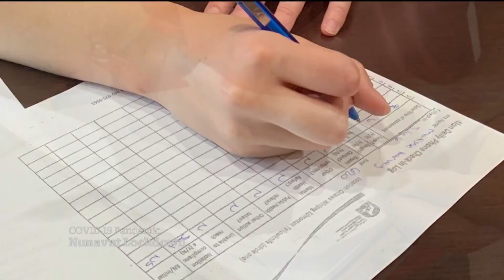Nunavut imposes lockdown after COVID-19 cases rise to 20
Nunavut is imposing a lockdown throughout the territory after COVID-19 cases rose to 20 in less than a week. Non-essential businesses and schools in the territory will close and people are being advised to work from home.